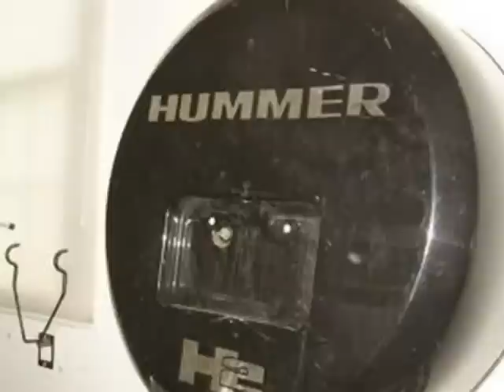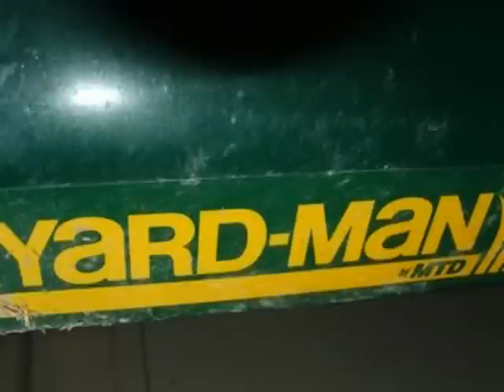Another VP Sale! 4 Taryn Ct., Woodcliff Lake NJ Fri 10-4 + Sat 1-3 WOW!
HUGE Mansion Garage/Moving Sale at 4 Taryn Ct., Woodcliff Lake, NJ on Friday 4/20 10-4 and Sat (Last Gasp 1-3).  GORGEOUS HOUSE with just a few treasures within.. previous occupants vacated unexpectedly, so we're selling the contents!  He must've had a Harley, Hummer, and a Range Rover... parts for all, priced right, inc Alloy rims with tires (huge!!), gas tanks, fender, seat (Harley), Great Tama DRUM set with Zildjian cymbals, ENTIRE WEIGHT TRAINING SYSTEM inc VDB-2 Strength Trainer, barbells, weights, Body Craft barbell frame, Ab Doer Pro model, Power Tec Strength System, Hoist Fitness, Multisports, Abworks, Horizon GS-1-35T Treadmill (1200 brand new, but a whole bunch less here!), weight bars, even a Sharper Image system that you can listen to while you SWEAT!   And did I mention the FURNITURE??  Spring (Summer!!) Has Sprung, so get your HIGH END GORGEOUS OUTDOOR FURNITURE here!!  Entire back yard PACKED with HAMPTON BEACH Recliners, Dining Chairs, Tables, Firepit, even a hammock by PAWLEY'S ISLAND, not to mention the YAMAHA YZ85 Dirt Bike as well a few Bicycles, YARD KING Snow Blower (yeah, like we needed that this winter!!), Garage treasures, Childrens books and, oh my, Christmas items (new, nothing vintage).  Some items may end up being sold to the buyer of the house so call if you're interested in anything in particular.  See you there!